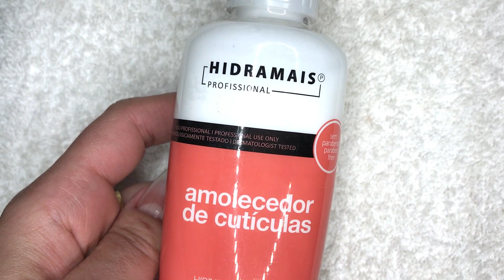COMO FAZER AS UNHAS DOS PÉS (TRANSFORMAÇÃO INCRÍVEL) ‹ Unhas da Lalá ›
COMO FAZER AS UNHAS DOS PÉS (TRANSFORMAÇÃO INCRÍVEL)

Removedor de Esmalte Impala
Amolecedor de Cutículas Hidramais
Verniz Extra Brilho Impala
Silicone Secante Impala
Base Casco de Cavalo Impala
Alicate Staleks Smart 30
Espátula Staleks Expert 10
Removedor de Cutícula Kinq
Esmaltes: Chá Branco (Risqué), Determinada (Nati) e As Mil Purpurinas (Risqué)

Já é inscrita no canal? Se não é, já te convido para fazer parte desse mundinho colorido dos vidrinhos e ficar por dentro das novidades. 😍 Não se esqueça de deixar o seu GOSTEI 👍

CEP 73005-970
SOBRADINHO-DF